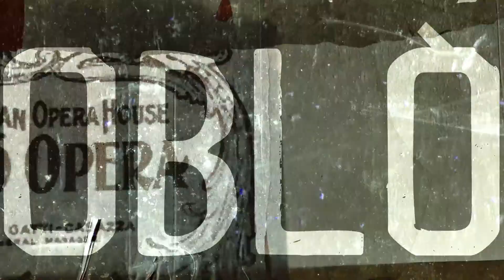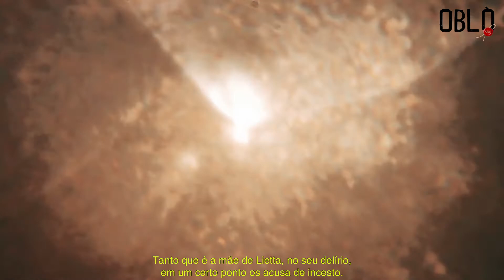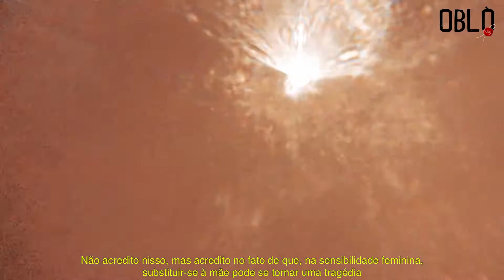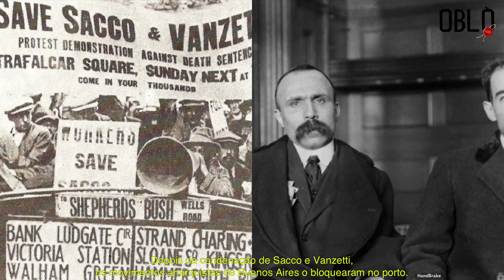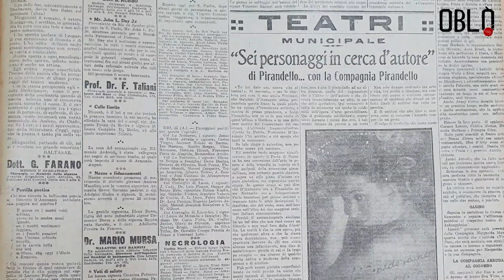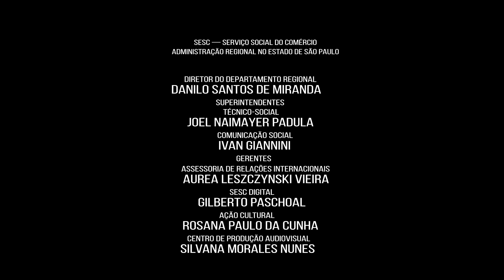“De Quando Pirandello se Apresentou no Municipal”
O segundo episódio da série OBLÒ Contos e Encontros, Histórias Italianas com Sotaque Brasileiro, que vai ao ar nesta sexta (11), conta um pouco da passagem do dramaturgo Luigi Pirandello pelas Américas – confira o evento
Em “De Quando Pirandello se Apresentou no Municipal”, o diretor Alvise Camozzi conta um pouco da passagem de Pirandello pelo Brasil em 1927, quando apresentou 11 espetáculos em 10 dias, e das influências do dramaturgo no país.
Participam deste episódio convidados como o ator Cacá Carvalho, a professora Alessandra Vannucci e Michele Gialdroni, diretor do Istituto Italiano di Cultura San Paolo
Alvise também entrevista Pietro Frassica, professor de literatura italiana na Universidade de Princeton, que teve acesso às cartas trocadas entre Pirandello e o amor da sua vida, a atriz Marta Abba (uma paixão controversa e dolorida), viveu um longo período nos EUA.
A transmissão tem início às 19h, pelo Facebook do ICIB. Depois, os programas ficam disponíveis também no YouTube da OBLÒ na Plataforma Sesc Digital e no site da OBLÒ
A série Contos e Encontros é uma parceria do Sesc São Paulo
 com a OBLÒ, a revista cultural do Instituto Cultural Ítalo-Brasileiro, o ICIB. Ao todo, serão cinco episódios sobre personalidades da cultura italiana, transmitidos durante o mês de dezembro.
Acompanhe as nossas redes para saber mais sobre a programação.